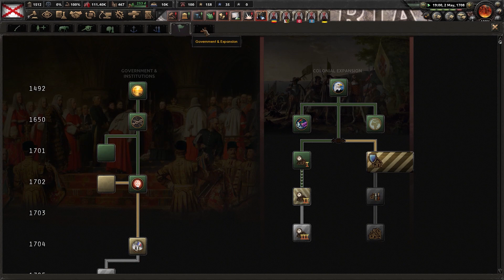Hearts of Iron 4 - Empire: España Habsburgo #6 "Conexión por Marruecos"